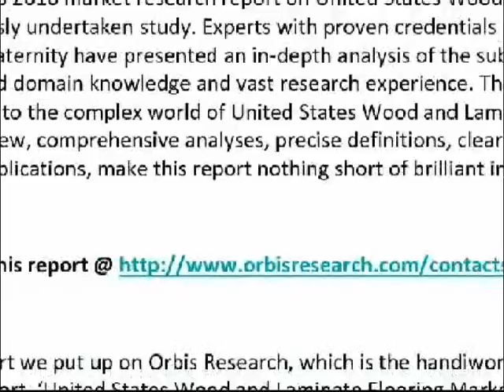2016 United States Wood and Laminate Flooring Market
Accurate forecasts by credible experts on critical matters such as production, price, and profit are also found in this brilliant study.